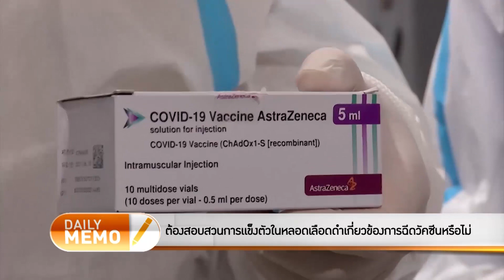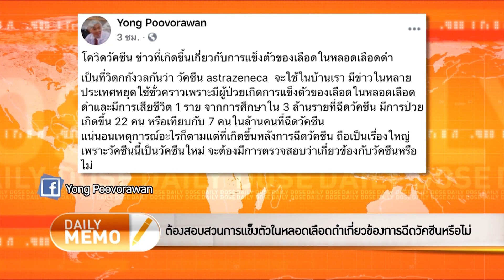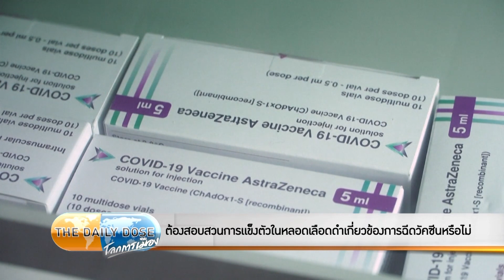The Daily Dose - ตกลงเผลอๆ อาจไม่มีการให้ฉีด AstraZeneca แล้วหรือ?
TheDailyDose ประจำวันที่ 12 มีนาคม 2564